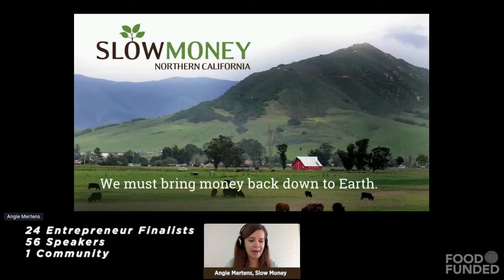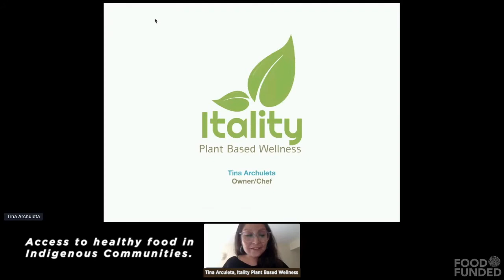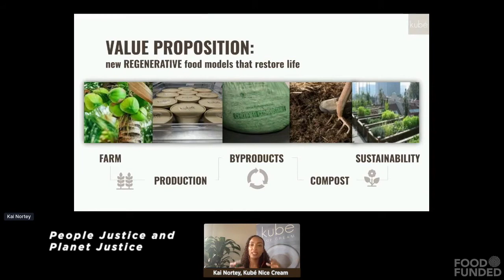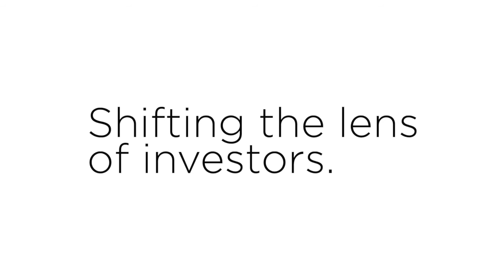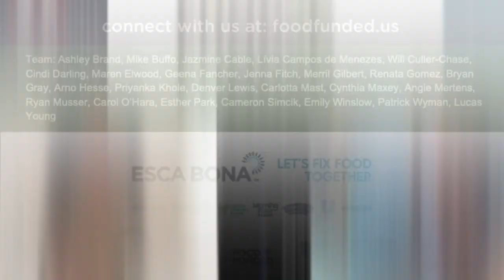Funding Justice Equity Diversity Inclusion (JEDI) in food. Highlights from FOOD FUNDED 2020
Entrepreneurs and Investors making change happen, catalyzing the funding flow for a just food system.
"If we give these founders half of the resources that some other brands get, it's crazy to think about how successful they could be!"
Presented by Slow Money Northern California and Esca Bona (New Hope Network), in collaboration with the J.E.D.I Collaborative.